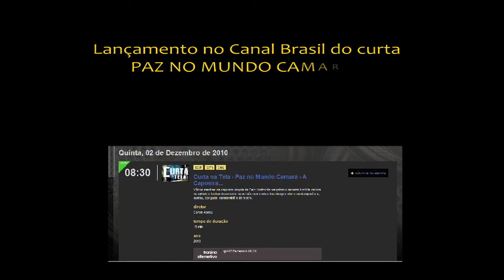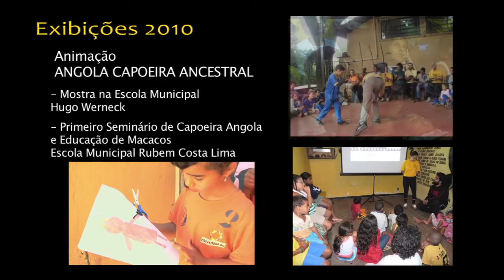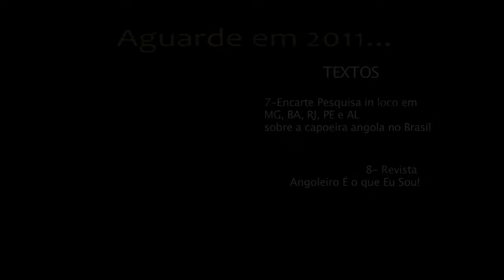ATOS Central de Imagens Portfolio 2010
Produtora audiovisual com foco nos movimentos socioculturais * produção em HD: conteúdo TV DIGITAL • Cobertura de Eventos * Oficinas de Produção Audiovisual e de Animação e Contação de Histórias * Elaboração de projetos para Leis de Incentivo à Cultura * Assessoria de Comunicação Intermidiática (site, blog, informativos, jornais, revistas, tv, video, telefonia celular) *